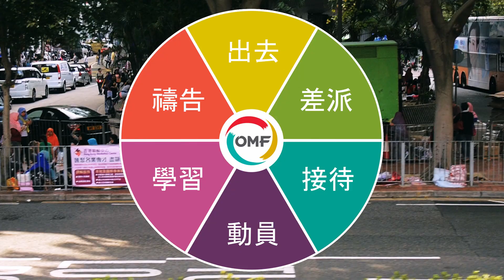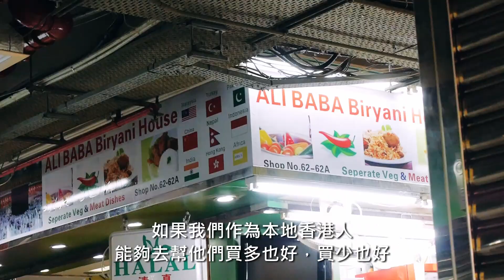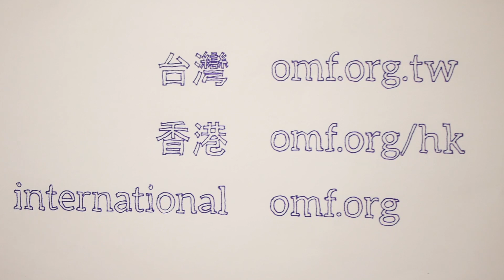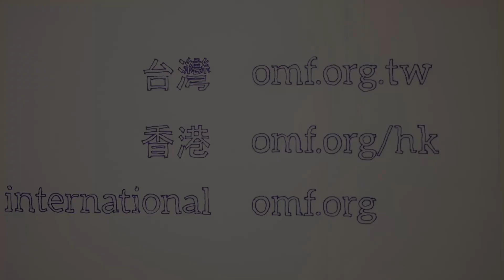宣教六法: 接待 (粵語)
出去: 參與短、中、長期的海外服事
差派: 經濟上或用具體的行動支持關懷宣教士與宣教事工
接待: 關心身邊的移民或外僑、與他們做朋友
動員: 分享神在宣教地的工作、所需要的資源，並邀請人參與
學習: 認識宣教，更加了解不同的國家、文化、民族、事工
禱告: 把宣教士和服侍群體的需要帶到施恩寶座前

(This is 6 Ways to Reach God’s World: Welcome in Cantonese with Traditional Chinese Subtitles)